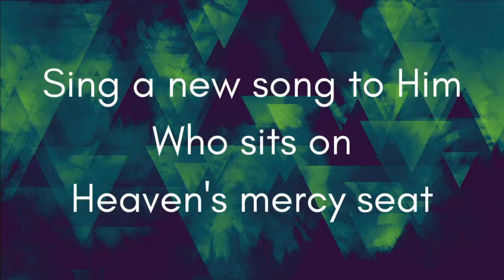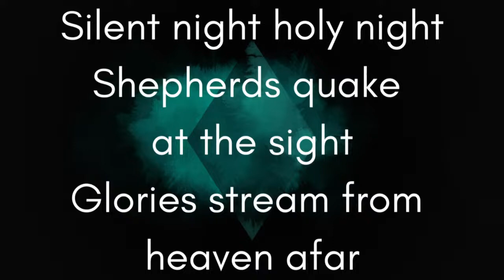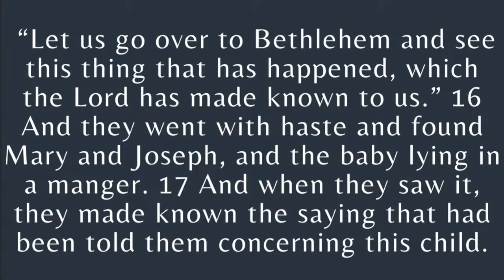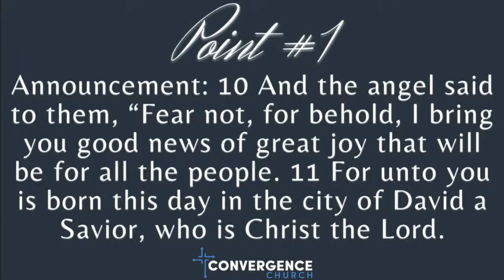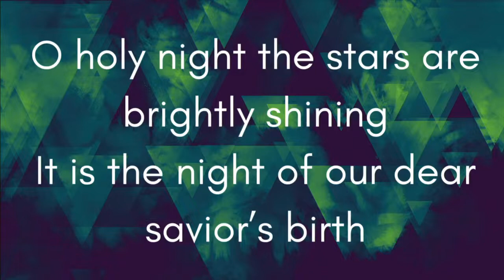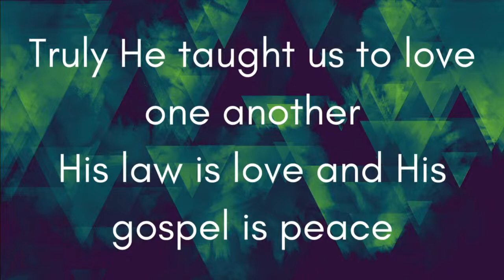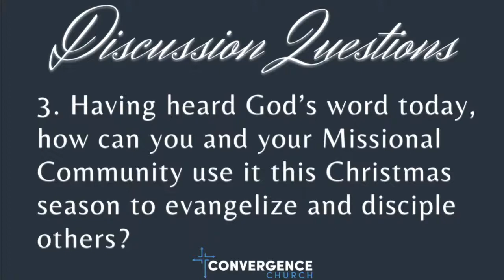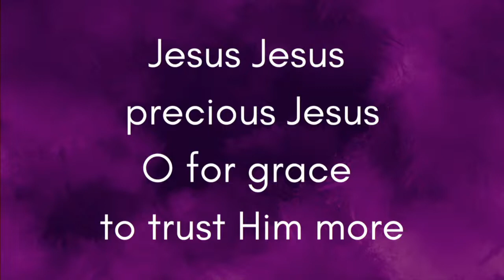Convergence Church Livestream - Pastor Scott Torres -The Greatest Announcement of All Time - 12/6/20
The Greatest Announcement of All Time

1.           Are you a true worshipper of Jesus? Or (another way to ask it) do you have “peace” with God according to the Bible? If you do not, what is stopping you?

2.           What is the Holy Spirit leading you to Believe and/or DO based upon our passage today?

3.           Having heard God’s word today, how can you and your Missional Community use it this Christmas season to evangelize and disciple others?